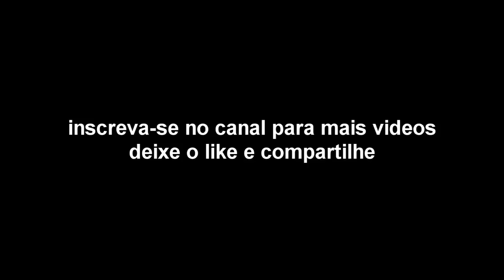Até Hoje Ele Corre - Dayz